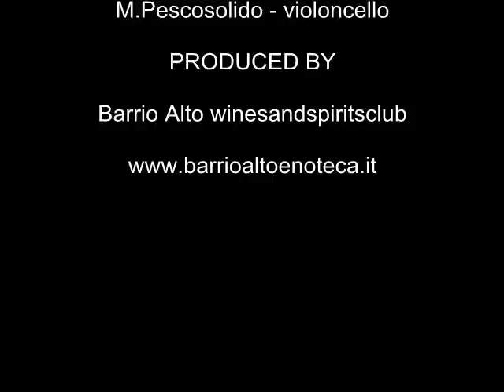Ondanueve String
ONDANUEVE STRING QUARTET

Quattro amici che, cimentandosi in percorsi formativi individuali e collettivi, hanno affiancato alle esperienze classiche l'amore per la world music ed il jazz, due linguaggi musicali tra i più interessanti e coinvolgenti.

La loro filosofia punta ad aprire nuovi orizzonti agli ensemble acustici, grazie alla scelta degli impasti timbrici.

Il quartetto punta ad ottenere atmosfere tenui e toccanti non tralasciando momenti di musica gioiosa e vitale.

Uno degli obbiettivi dell' OSQ è quello di comunicare con le proprie esibizioni alle nuove generazioni, le potenzialità dei quattro strumenti (violini, viola e violoncello) visti sotto un'ottica completamente nuova.

sul palco si esibiranno:

andrea esposito violino
paolo sasso violino
gigi tufano viola
marco pecosolido violoncello